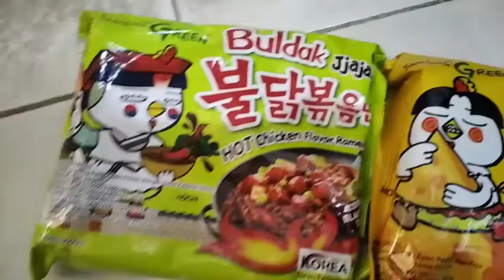Mukbang Mie Samyang Jajangmyeon Dan Cheese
Mukbang Mie Samyang